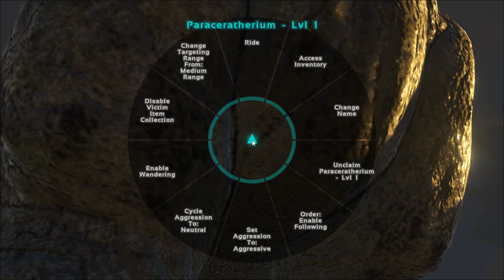Paracers Vs. Spinos!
In this video spinos and paracers battle! Who do you think will win?